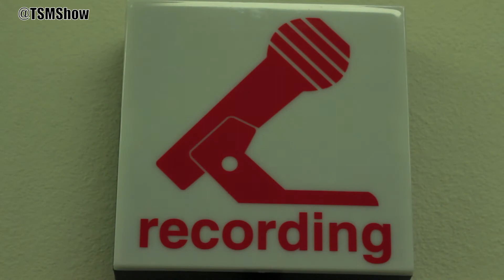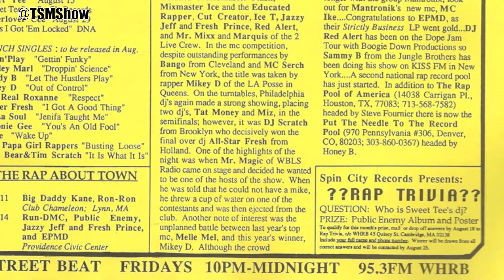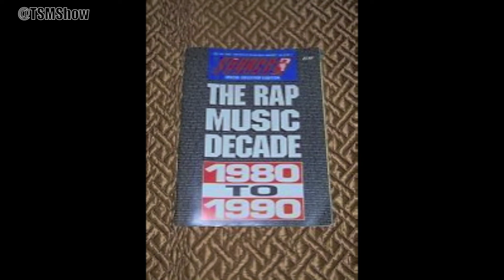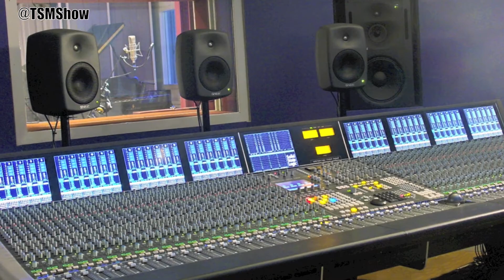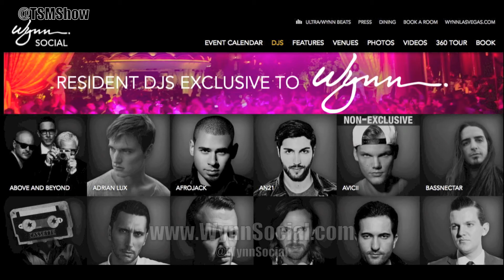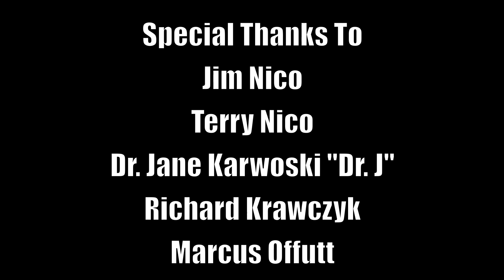New Hip Hop Music Interview - The Source Magazine - Jonathan Shecter "Shecky Green"